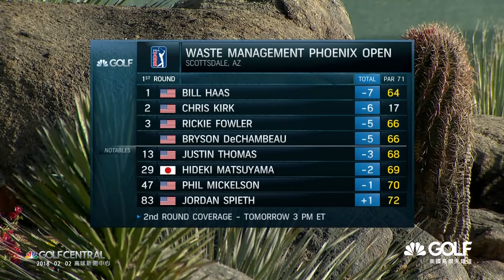WM 第一輪選手表現精華集錦